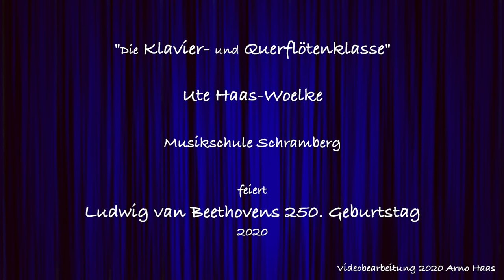Musikschule Schramberg in Corona-Zeiten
die Lehrkraft Ute Haas Woelke hat in Zusammenarbeit mit ihrem Bruder Arno Haas eine digitale Musizierstunde zum Beethovenjahr 2020 erstellt.
Dieses Beispiel zeigt, wie man in dieser schwierigen Zeit mit viel Kreativität tolle Ideen und Konzepte entwickeln kann.